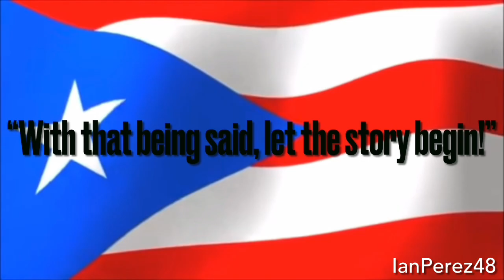The Trans-Am Racing Series Goes Boricua: The 2003 Puerto Rico Grand Prix! (Racing Stories #21)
In this episode of Racing Stories, I am going to be talking about The Trans-Am Series inaugural Puerto Rico Grand Prix at Isla Grande Airport in San Juan, Puerto Rico on October 26, 2003

Credits:
VillamasCR
TheTransAmSeries
Mazda_Media
Barney Ward
SVRAlife
stefmeister2008
Randall Dubin
OSRN 2
BlueRockerPR
Brian Bailey
Indy Lights
SPEED
ESPN

Videos I’ll make:
- Reactions
- Stop Motions
- PS4 Livestreams
- Racing Stories